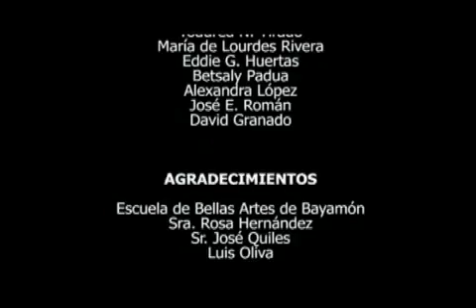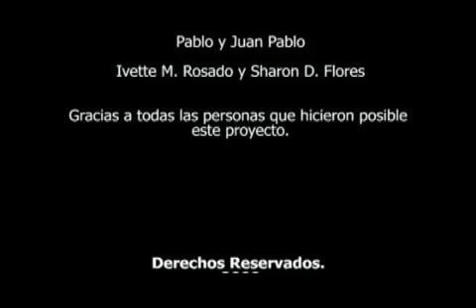Vox Electra - Con La Televisión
Banda de rock: Vox Electra
Puerto Rico
Direccion: Omarjadhir Flores
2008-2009